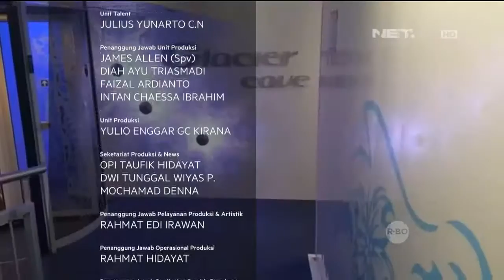Nikmati Berseluncur Seru di Gunung Titlis Swiss - NET24